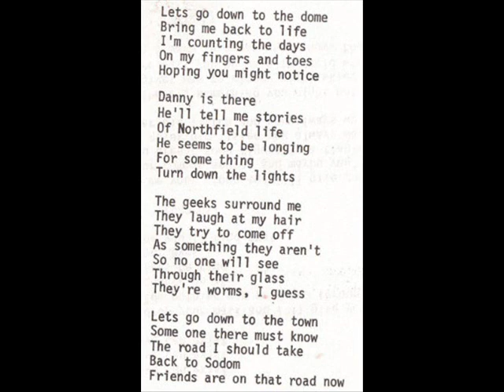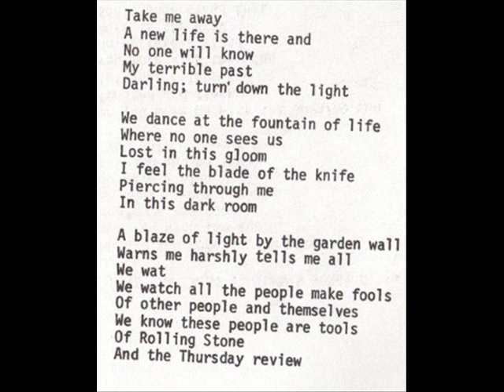Noyes And The Boys "October Palace" 1979 *Geeks*